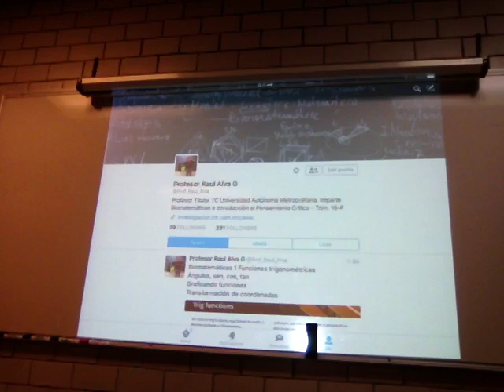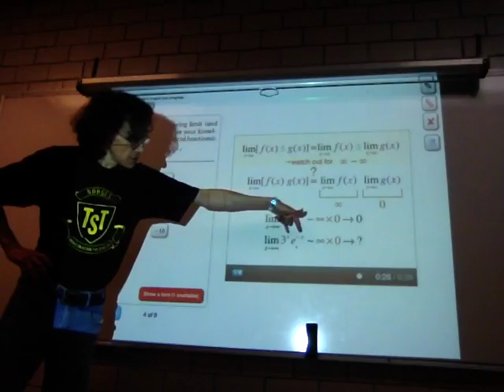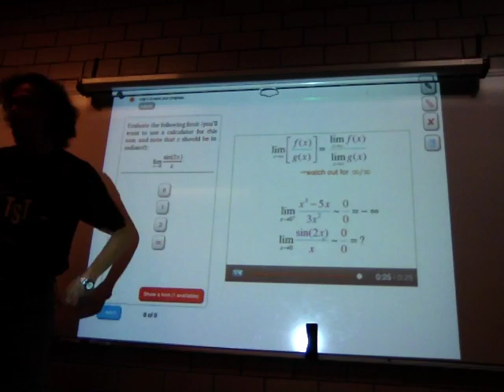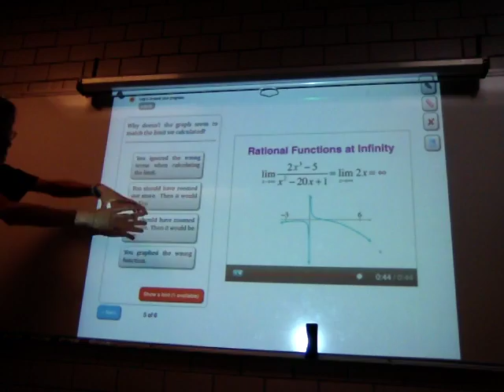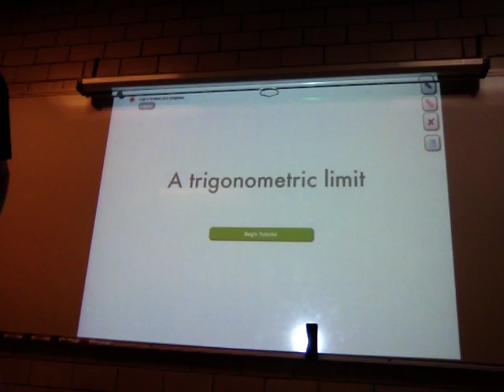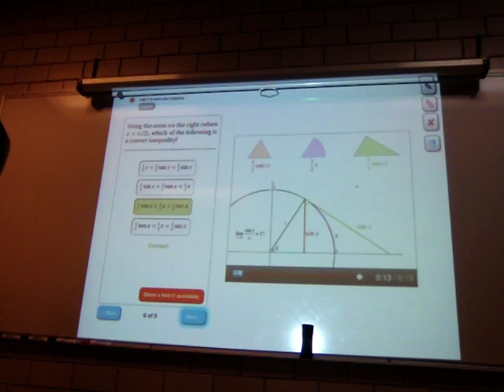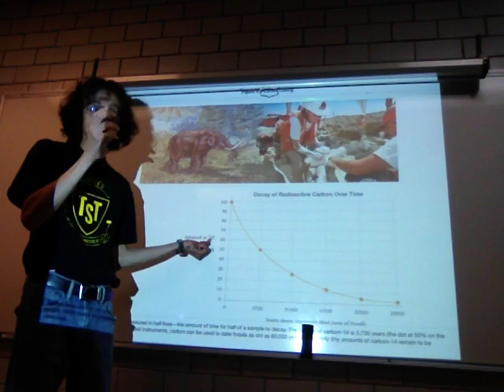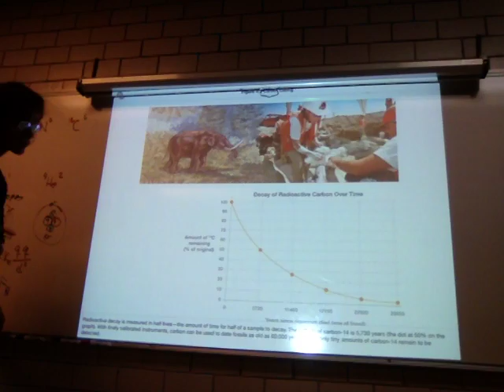Combinando limites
Semana 5
6 de junio
Sesión 11
2.4 Combinando limites
Límites de funciones racionales y trigonométricas
Teorema del sándwich
Funciones trigonométricas
Biomatemáticas II
Trimestre 16-P
Unidad Iztapalapa